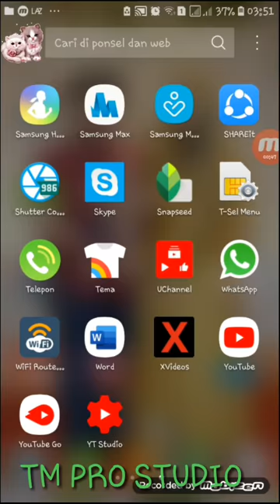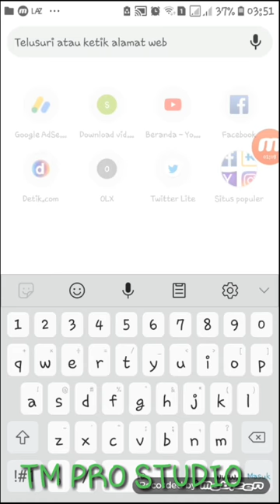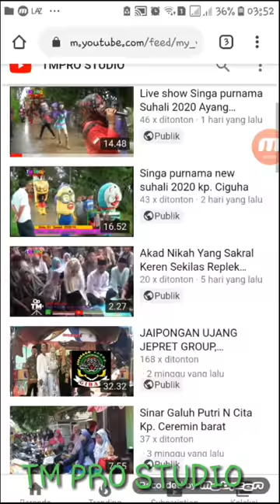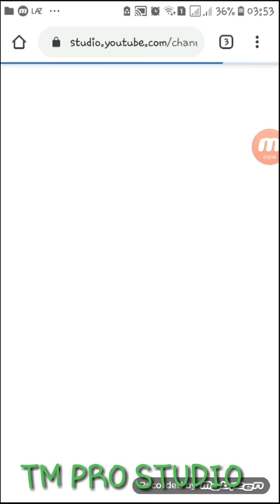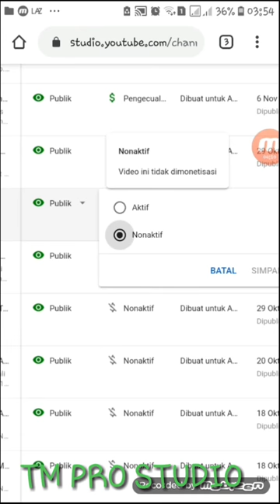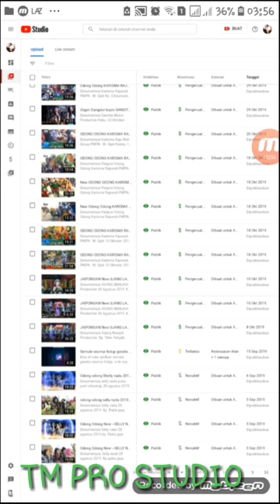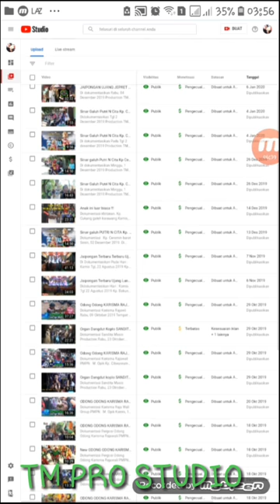Cara Mengaktifkan Monetize Icon Dolar di akun Youtube 2020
Tutorial cara merubah ikon dolas menjadi aktif / hijau.